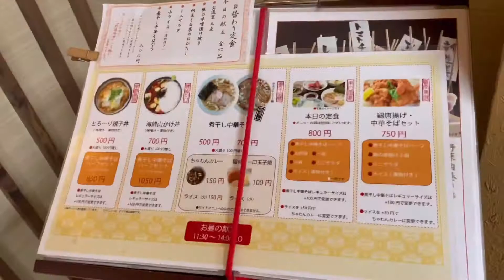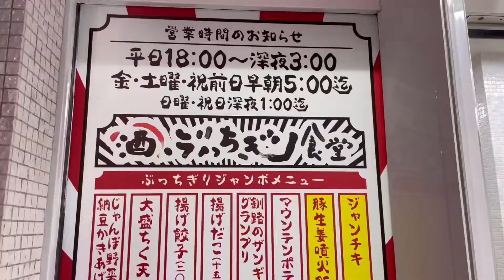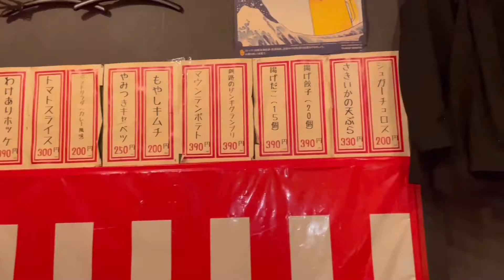【北海道】冬の北国 中華そばと激安酒場（北日本遠征＃2）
はれるやさん中華そば500円は美味くて安い。ぶっちぎり食堂さん初訪問
若い方に人気の激安酒場潜入してみました。